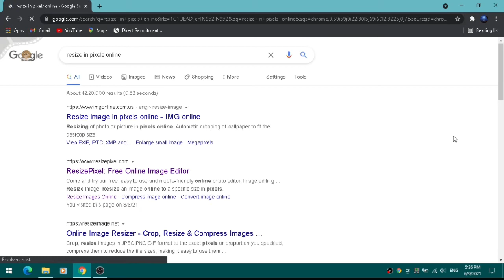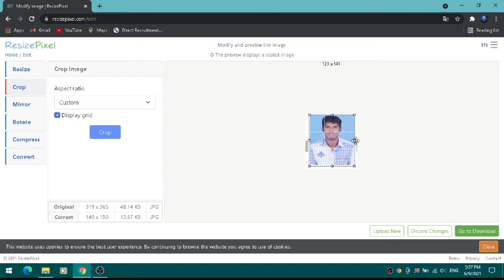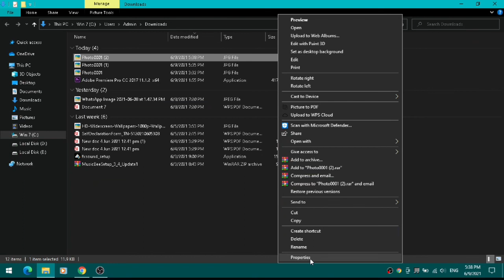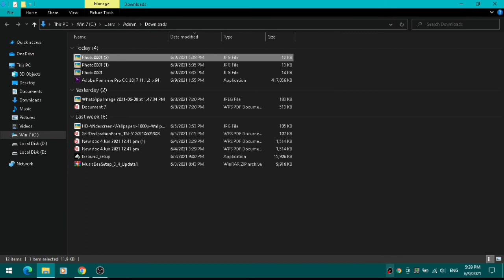how to rezise pixels for passphoto in tamil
passphoto editing for online